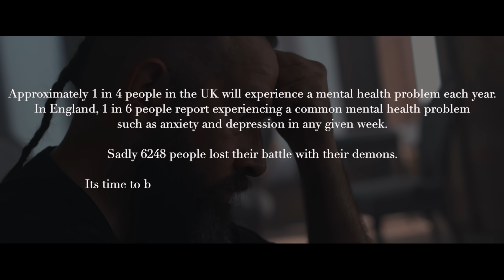Ghosts Of Atlantis - Behind The Wall (Official Video) (Featuring- Drake Maffesta)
Ghosts Of Atlantis - Behind The Wall

(Featuring Drake Mefestta / Diamorte on Piano)

Behind The Wall is the final single from the brand new Ghosts Of Atlantis Album "Riddles Of The Sycophants"

This song tackles the struggles many of us face in the modern world.
Behind The Wall sees the band down their usual attire,  and deliver a message to all that need a voice, when they feel they have none.

Colin says "We went to a fragile place with this song, we all took a step in to the darkness, and once again walk the path of dispair we once trod before.

Filming the video was hard on us, to step in to that pain again, to allow it back in, for even an afternoon, was tough.

However, it is our hope, that it may help others who feel lost, isolated, and disconnected from the world, we just wish we got it out earlier, as we have sadly lost friends since this was done"

Please, whatever your struggle, reach out, talk, do not hide from it, meet it head on and vanquish it from your headspace!!

Step out from Behind The Wall.